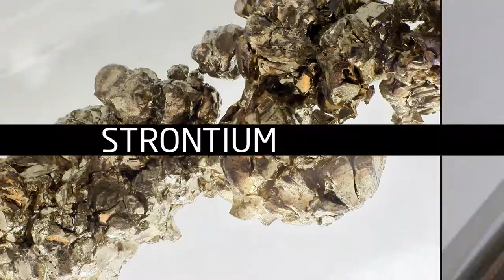4h27m41s26f Cesium-137 to Irradiate Food - Strontium-90 Heating Modules - TR2016a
Strontium-90 could be fabricated into little heating modules. Cesium-137 could be used to irradiate food. Food irradiation does not cause the food to become radioactive, that doesn't happen. -Kirk Sorensen